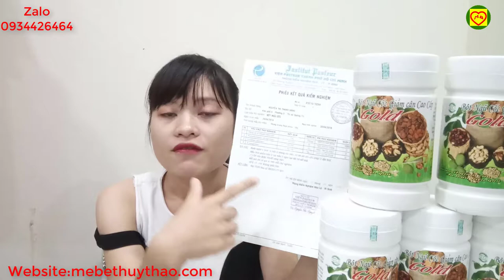Vlog 20 Cách giảm cân hiệu quả của cô gái giảm 23kg sau 3 tháng